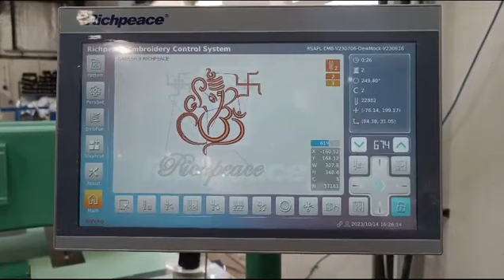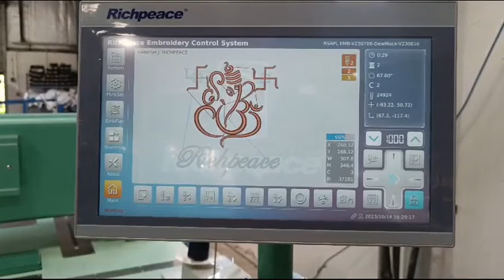Richpeace large area embroidery machine